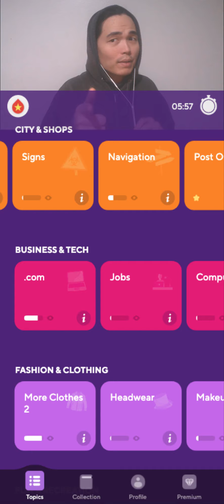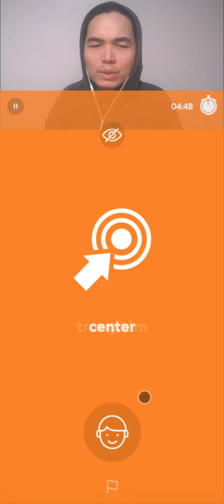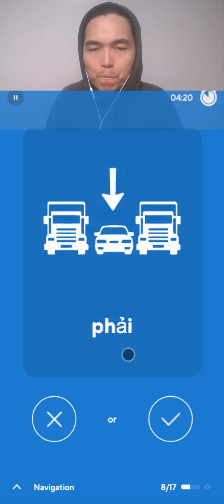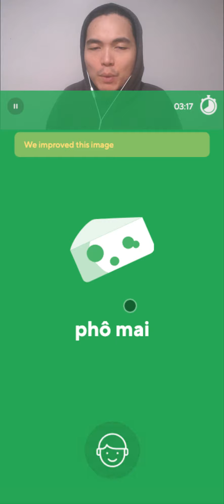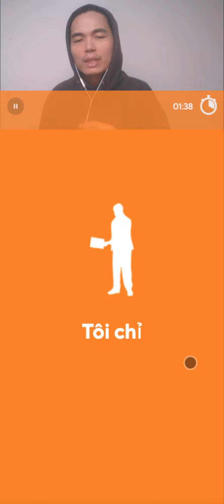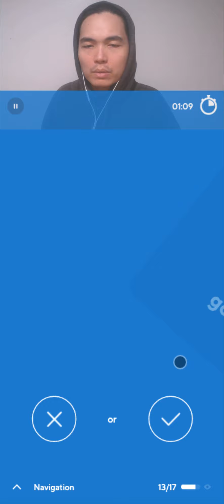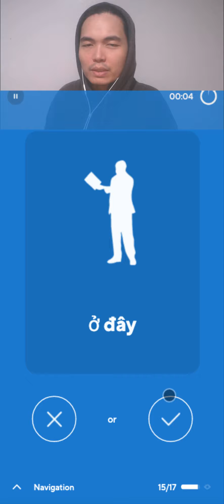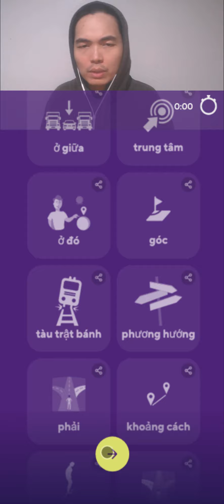2022-03-31 DROPS VIETNAMESE 🇻🇳🩸💦 daily routine